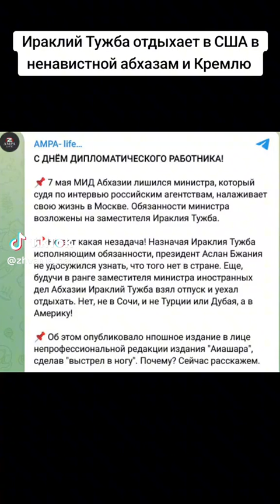Ираклий Тужба отдыхает в США в ненавистной абхазам и Кремлю